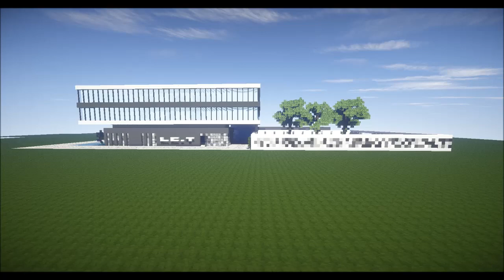Minecraft: Immeuble de bureaux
POUR REJOINDRE LE FLAC_Public

Les versions crackés de Minecraft ne sont pas acceptées
Minecraft 1.7.2

Comment postuler afin de rejoindre le FLAC_public ?

Votre mail doit comprendre:

1) Titre: Candidature
2) Votre nom In Game Minecraft
3) Une description de vous, en tant que builder.
4) Des screenshots de vos créations ( lien planet minecraft et/ou lien chaîne youtube accepté )

Seuls ceux qui seront whitelisté sur le FLAC_Public recevront un mail de réponse/confirmation. ( Avec l'IP du serveur )

Si au bout de 7 jours, après l'envoie de votre candidature, vous n'avez pas reçu de réponse: C'est que vous n'êtes pas whitelisté

Vous pouvez refaire une candidature 1 mois après.

Pack conseillé: Flow's HD-FLAC_Version 128x ( Lien plus bas )

Musiques:
Free and creative commons music, please check on those website

Texture Pack:
Flow_FLAC_Public 1.7.2

Shader Pack:
SEUS Standard 1.7.5